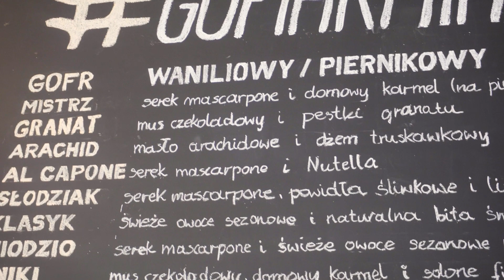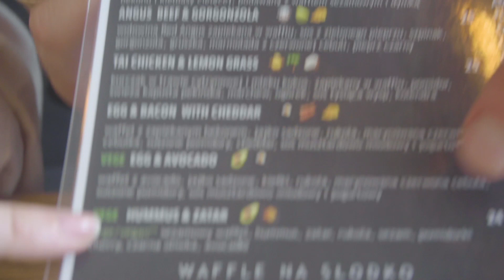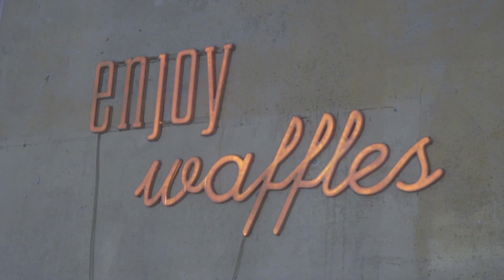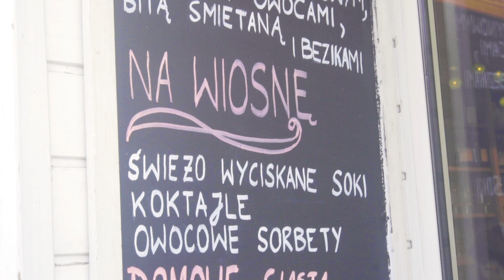Znaleźliśmy IDEALNE GOFRY!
GOFRY. GOFRY SĄ DOBRE ZAWSZE. LATEM I ZIMĄ. Ale przyznacie, że tylko latem smakują tak wybitnie, są jak wspomnienie wakacji, są jak okruchy chwil, które już nigdy nie wrócą. Gofry (lub bardziej światowa ich odmiana czyli wafle belgijskie) są wspaniałym darem.
Odwiedziliśmy trzy miejsca w Warszawie, żeby znaleźć te najlepsze i zasmakować w różnych odmianach gofrów.

Gofiarnia, ul. Puławska 11
Waffle Bar, ul. Akademicka 1
Waff'love, Senatorska 28